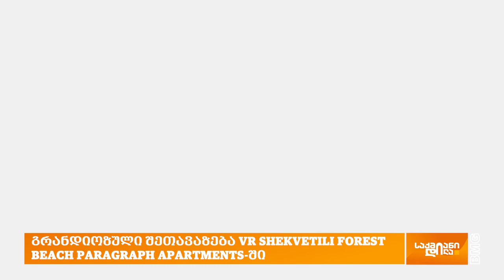გრანდიოზული შეთავაზება VR Shekvetili Forest~Beach